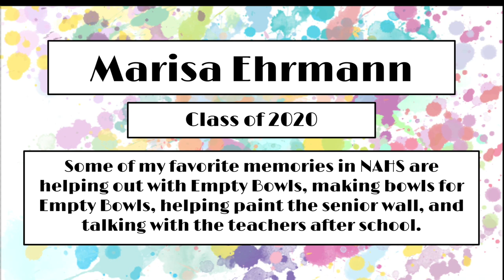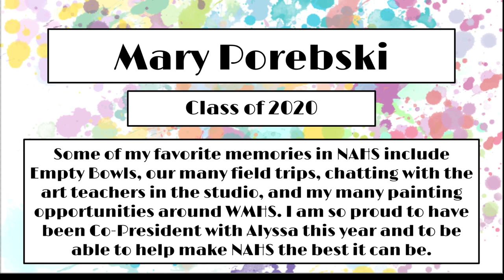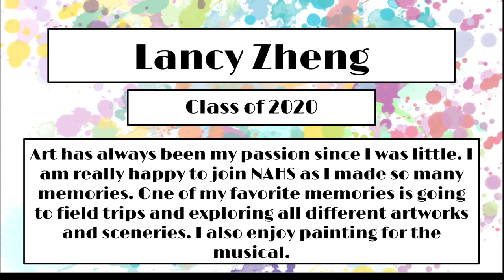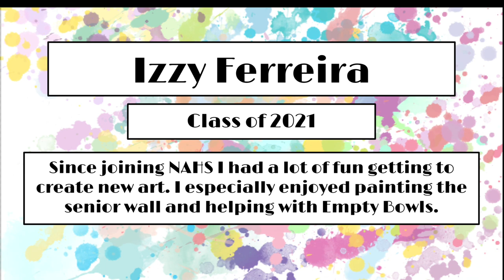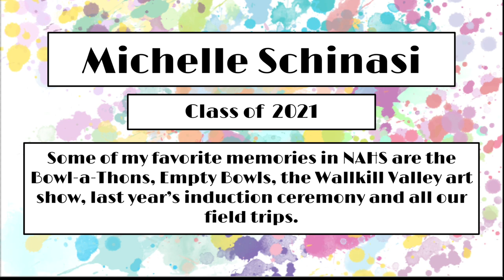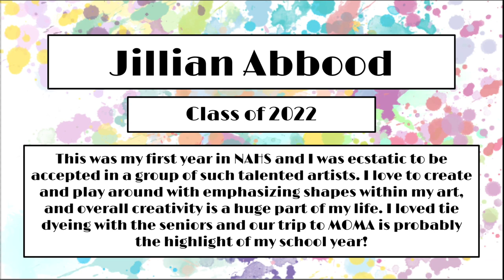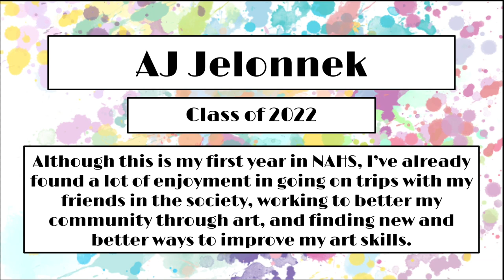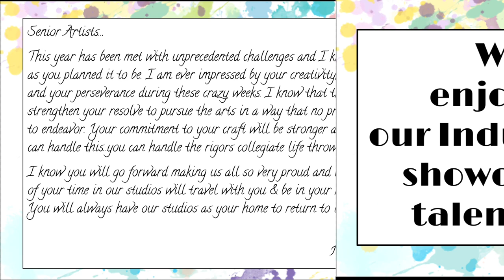NAHS Induction Ceremony Video 2020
West Milford High School National Art Honor Society Virtual Art Exhibit